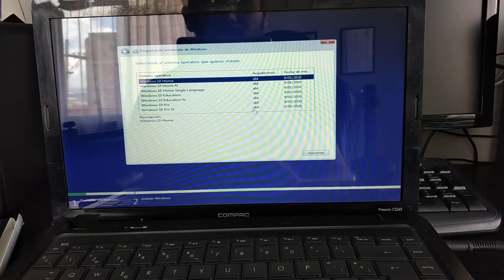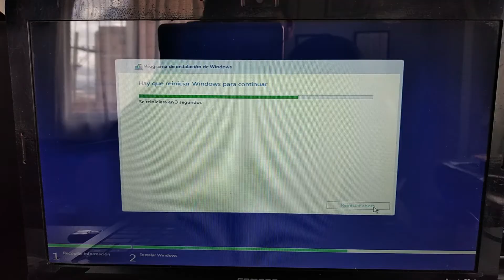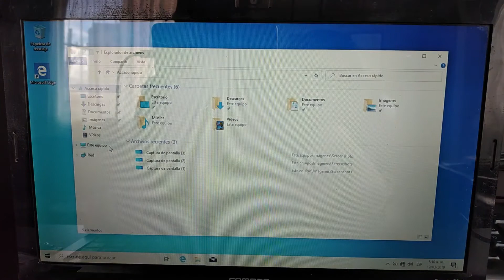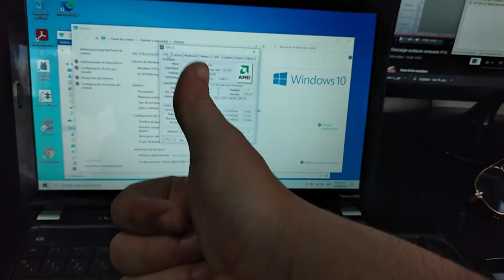ENSAMBLE PORTÁTIL HP COMPAQ CQ42 👍😎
Hola amigos aquí les traigo la continuación y ensamble de las partes para el portátil COMPAQ CQ42, todo el proceso y puesta en marcha de este portátil espero les guste 👍😎